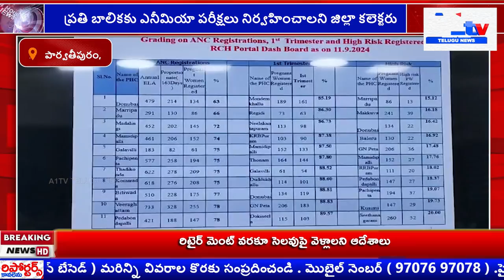ప్రతి బాలికకు ఎనీమియా పరీక్షలు నిర్వహించాలని జిల్లా కలెక్టరు ||A1tv telugu news